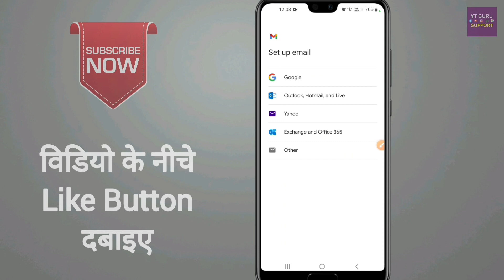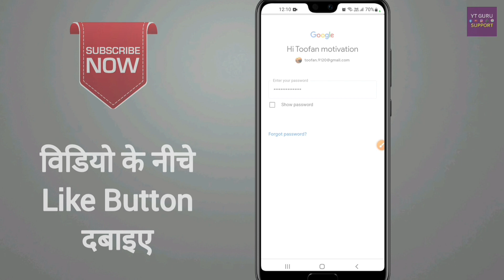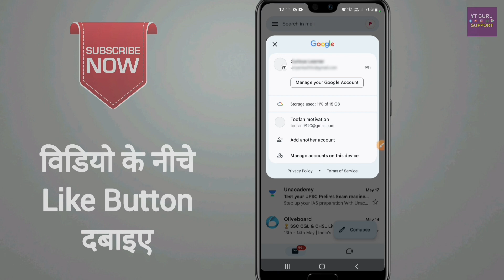Google account kaise add kare (in Android) | How to add google account in mobile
Dosto ish video me maine bataya hai ki, Android mobile me Google account kaise add kare.